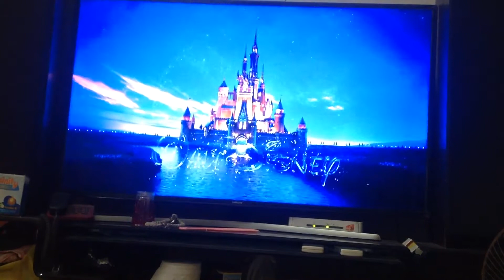Logo Walt Disney Pictures (2009-2012)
"Beauty and the Beast" (1991,2010) DVD